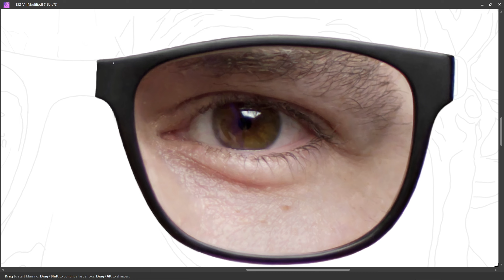PART 239 - RIGHT EYE || SELF PORTRAIT || DIGITAL PAINTING